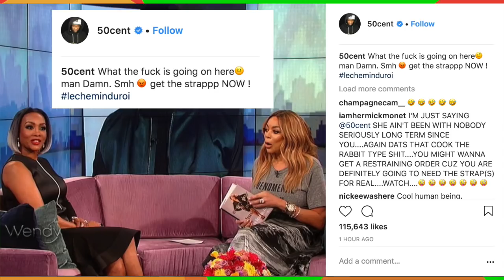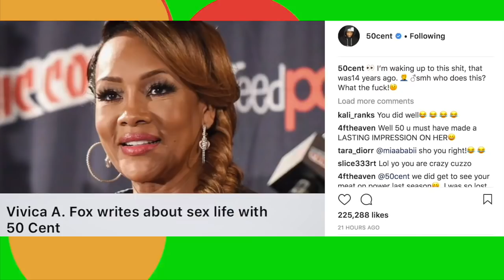50 Cent "Reacts To Vivica A. Fox Interview On Wendy Williams Show"